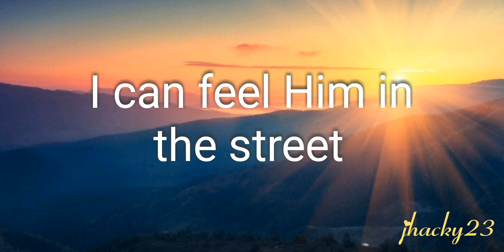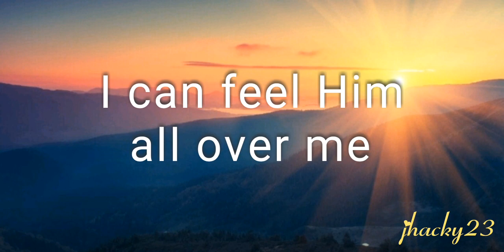GOD'S NOT DEAD with lyrics| Jhacky23